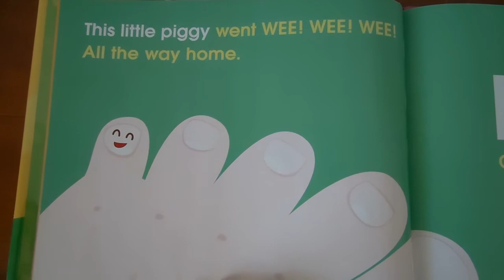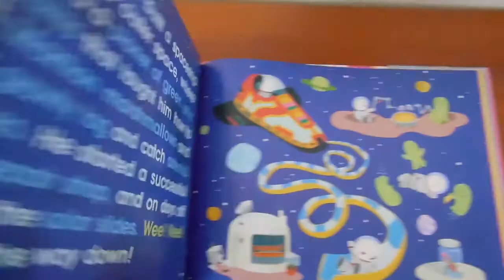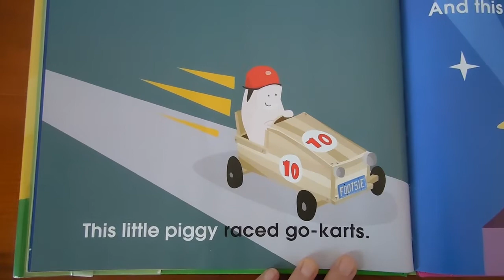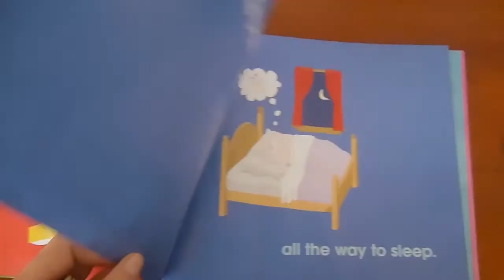This Little Piggy by Tim Harrington (Read-Aloud)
This book is a playful bit of "This little piggy went to market" that is extended beyond what we already know. Listen in for a silly time with sound effects by the reader!